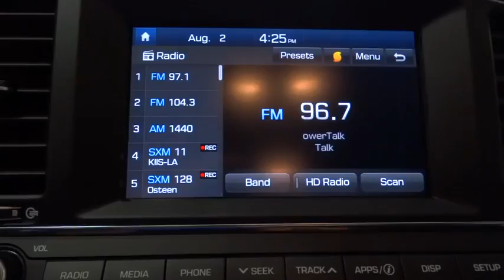2018 HYUNDAI ELANTRA Fresno, Bakersfield, Modesto, Stockton, Central California JH363897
MACHINE GRAY NEW 2018 HYUNDAI ELANTRA available in Fresno, California at Lithia Hyundai of Fresno. Servicing the Bakersfield, Modesto, Stockton, Central California area.
2018 HYUNDAI ELANTRA 2.0L AUTO (ALABAMA) - Stock#: JH363897 - VIN#: 5NPD84LF3JH363897

5590 N. Blackstone

Alloy Wheels, OPTION GROUP 01, Satellite Radio, iPod/MP3 Input, Back-Up Camera. SEL trim, MACHINE GRAY exterior and BLACK interior. EPA 37 MPG Hwy/28 MPG City! Warranty 10 yrs/100k Miles - Drivetrain Warranty CLICK ME! KEY FEATURES INCLUDE Back-Up Camera, Satellite Radio, iPod/MP3 Input MP3 Player, Aluminum Wheels, Keyless Entry, Remote Trunk Release, Steering Wheel Controls, Child Safety Locks, Alarm. OPTION PACKAGES OPTION GROUP 01. Hyundai SEL with MACHINE GRAY exterior and BLACK interior features a 4 Cylinder Engine with 147 HP at 6200 RPM*. EXPERTS RAVE The Elantra is quiet, with comfortable front seats and an above-average ride quality. -Edmunds.com. Great Gas Mileage: 37 MPG Hwy. WHY BUY FROM US Lithia Hyundai of Fresno sells new and used cars, trucks and SUVs near Visalia and Hanford, California. We offer financing options and incentives for all Central California Hyundai customers. Conveniently accessible from the Golden State and Yosemite Freeways, we are located at 5590 N. Blackstone in Fresno. Less than thirty minutes from Hanford and Visalia, our sales department is open seven days a week to serve you. Horsepower calculations based on trim engine configuration. Fuel economy calculations based on original manufacturer data for trim engine configuration. Please confirm the accuracy of the included equipment by calling us prior to purchase.